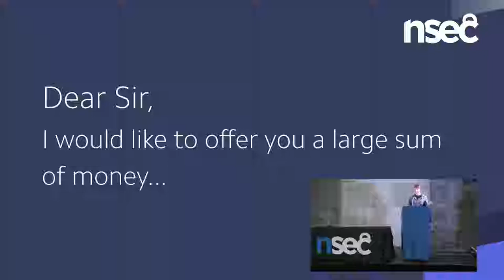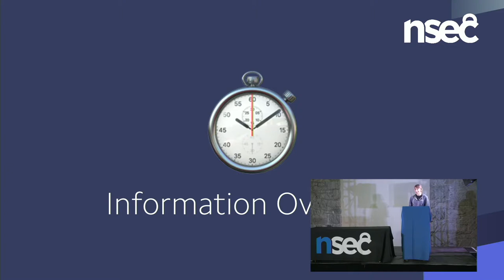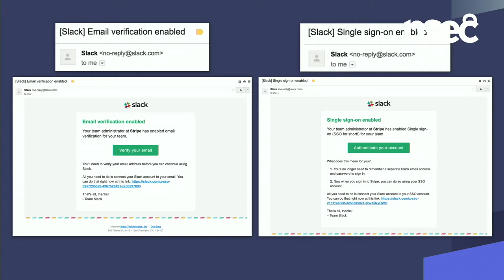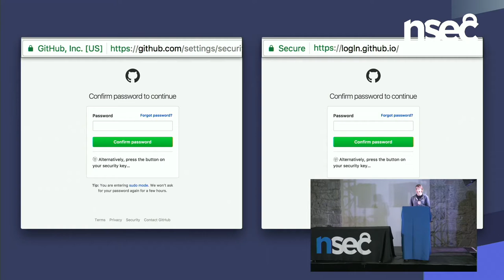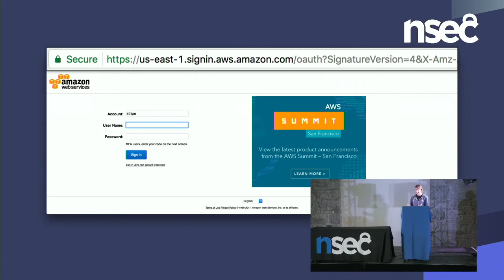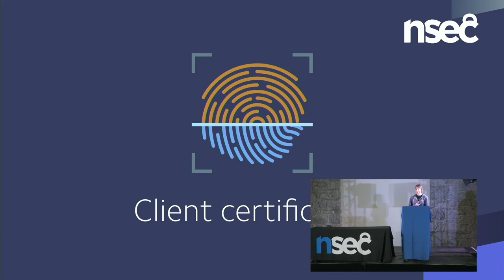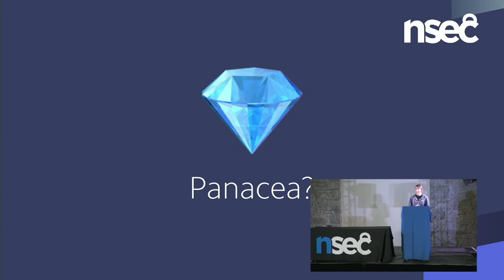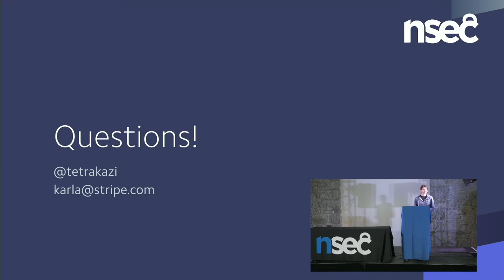Karla Burnett - Ichthyology: Phishing as a Science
Many companies consider phishing inevitable: the best we can do is run training for our employees, and cross our fingers. But does phishing training actually work?

In this talk we'll cover the psychology of phishing, then walk through a series of real-world attacks conducted against a Bay Area tech company - including conversion rates for each attack, and ways in which existing protections were bypassed. We'll cover recent technological advancements in this area, then combine these with our case studies to provide evidence-based techniques on how to prevent, not just mitigate, credential phishing.